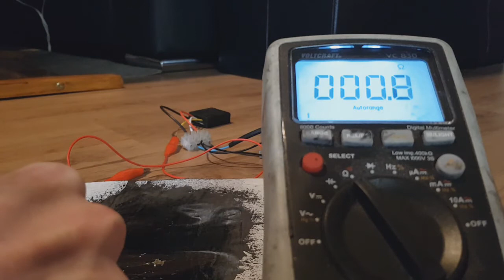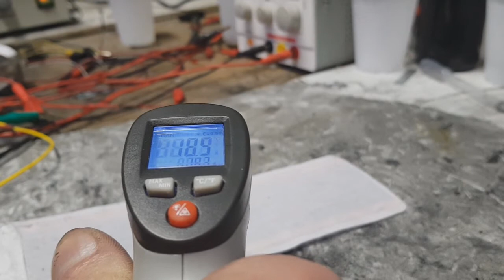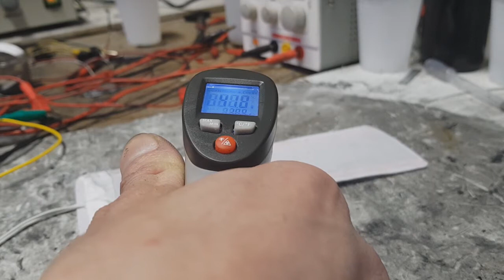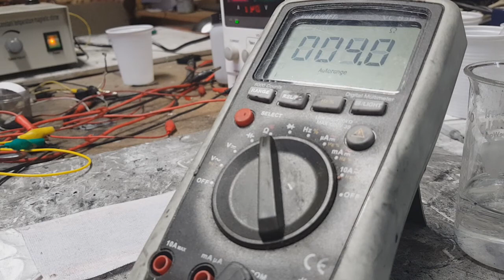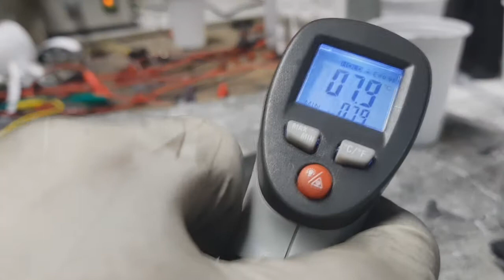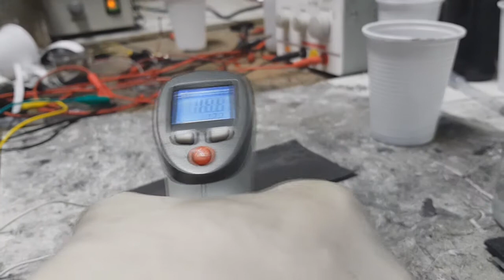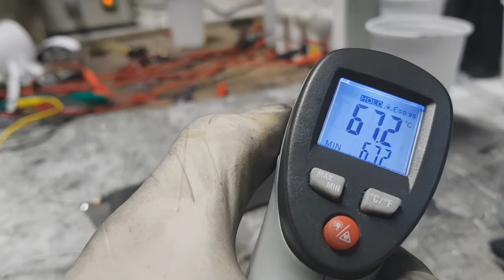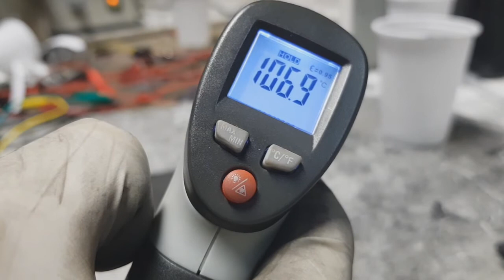Conductive Ink - Capacity swich and conductive ink Heater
In video "Conductive Ink - Capacity swich and Heater" I show you how good is this carbon conductive ink in heater aplication. With 9 volts and 2 amps of input power you get over 60 - 70 degrees C with no problem. And if you add more power like 12 volts and 2.5 amps the heater with carbon conductive ink can go over 100 degrees C.

or